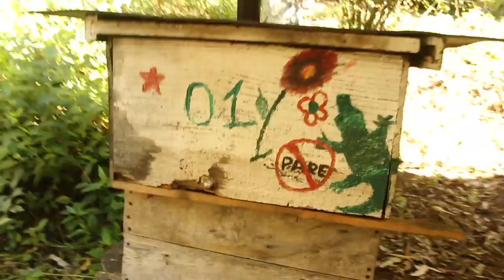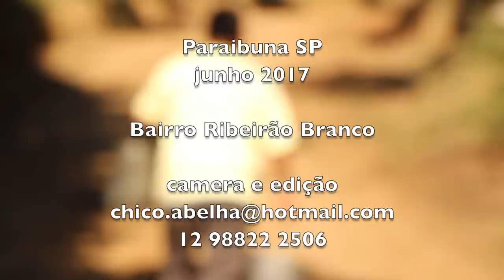LUIZ CARLOS - RETIREIRO - PARAIBUNA SP